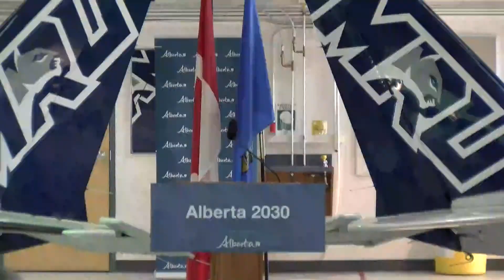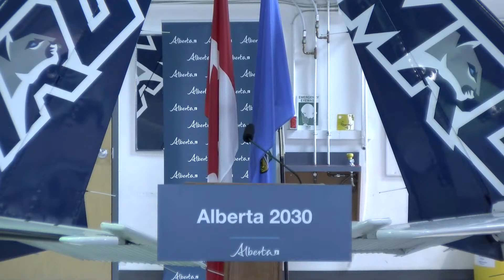Investing in higher learning in Calgary – May 16, 2022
Minister of Advanced Education Demetrios Nicolaides joined post-secondary leadership in Calgary to discuss the government’s investment in high-demand programs.